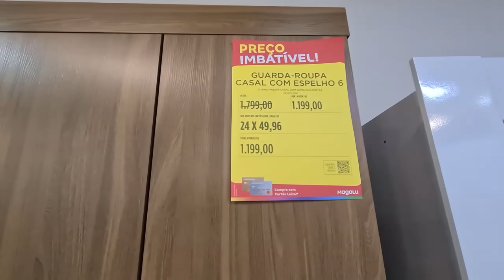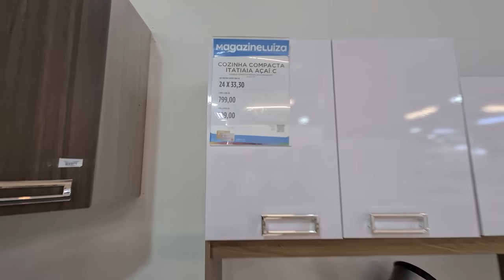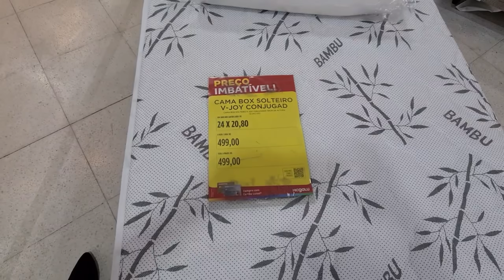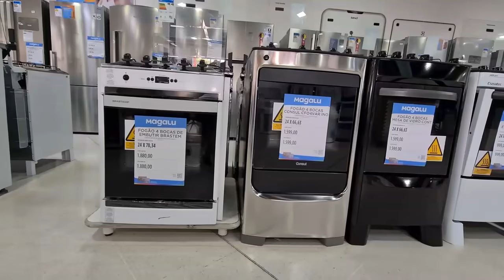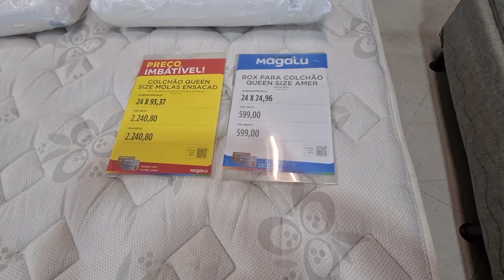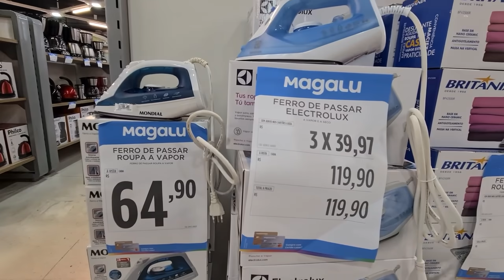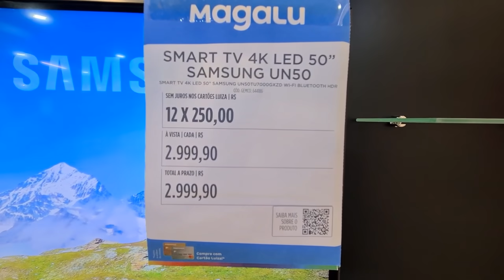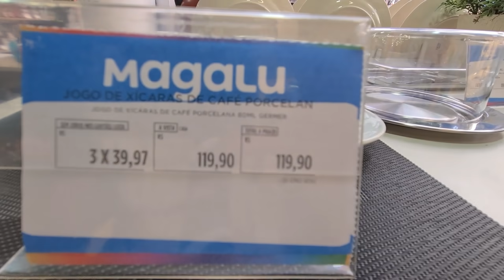MAGAZINE LUIZA - ACHADOS EM LIQUIDAÇÃO PARA O LAR - OFERTAS COZINHAS E PROMOÇÃO MAGAZINE LUIZA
CONFIRA OS PREÇOS DESCONTOS OFERTAS MAGAZINE LUIZA ACHADOS EM PROMOÇÃO LIQUIDAÇÃO INSCREVA SE E DEIXA SEU GOSTEI PARA SER RECOMENDADO NO PRÓXIMO VÍDEO, SEMPRE COMPARTILHO PESQUISA DE PREÇOS DE VÁRIOS ELETRODOMÉSTICOS, ELETROPORTÁTEIS, MÓVEIS E UTILIDADES DOMÉSTICAS, SMARTPHONES, TV PARA O LAR PARA VOCÊS COMPARAR  OS PREÇOS ANTES DE IR ÁS COMPRAS PARA VOCÊ E SEU LAR.

ESTE VIDEO É UMA PESQUISA DE PREÇOS!

SEMPRE COMPARTILHO PESQUISA DE PREÇOS MAGAZINE LUIZA ONLINE

Pesquisa de Preços Magazine Luiza